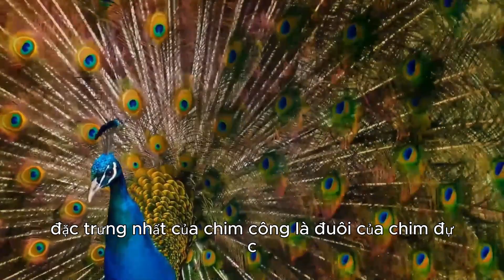Nhận biết về con chim Công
Nhận biết về con chim Công#shorts
Con chim công, cũng được gọi là con công, là một loài chim thuộc họ Chim công (Phasianidae), và được chia thành nhiều loài khác nhau. Tuy nhiên, thường khi nhắc đến "chim công", người ta nghĩ đến chim công phương Đông (Pavo cristatus), loài có nguồn gốc chính từ Ấn Độ.

Đặc điểm của chim công phương Đông bao gồm:

Lông đuôi dài và lộng lẫy: Đặc trưng nhất của chim công là đuôi của chim đực, có thể lên tới 1,5 - 1,8 mét trong các loài lớn nhất.

Màu sắc bắt mắt: Chim đực thường có lông sáng rực, màu xanh ngọc với các đốm màu xanh da trời và vàng nổi bật; chim cái thì ít sặc sỡ hơn, thường có lông nâu nhạt.

Hình thái nổi bật: Con đực có vẻ ngoài hùng hậu với mào và lông tai nổi bật, thường dùng để gọi cái trong mùa giao phối.

Sống chủ yếu trong rừng nhiệt đới ẩm ướt: Chim công thường sống trong rừng nhiệt đới ẩm ướt và dọc theo sông ngòi của vùng miền núi ấm áp ở phía bắc ấn.